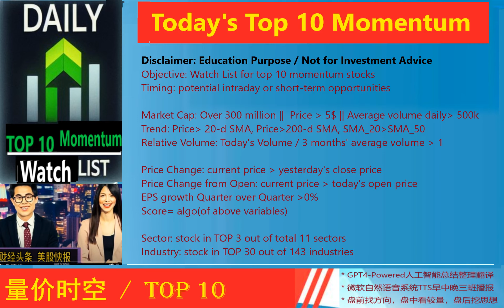Today's TOP 10 Momentum*动能美股精选*2024_02_14_午报 * ZG,Z,SMCI,UBER,AMSC,EVLV,ACMR,DDOG,PLAB,AMAT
ZG 9.29% 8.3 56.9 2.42% Zillow Group Inc
Z 9.46% 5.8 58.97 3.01% Zillow Group Inc
SMCI 7.19% 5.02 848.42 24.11% Super Micro Computer Inc
UBER 9.37% 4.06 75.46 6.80% Uber Technologies Inc
AMSC 5.11% 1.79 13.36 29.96% American Superconductor Corp.
EVLV 3.92% 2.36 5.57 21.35% Evolv Technologies Holdings Inc
ACMR 5.69% 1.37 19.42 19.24% ACM Research Inc
DDOG 2.45% 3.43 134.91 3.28% Datadog Inc
PLAB 3.93% 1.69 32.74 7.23% Photronics, Inc.
AMAT 2.33% 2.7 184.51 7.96% Applied Materials Inc.

Objective: Watch List for top 10 momentum stocks
Timing: potential intraday or short term opportunities